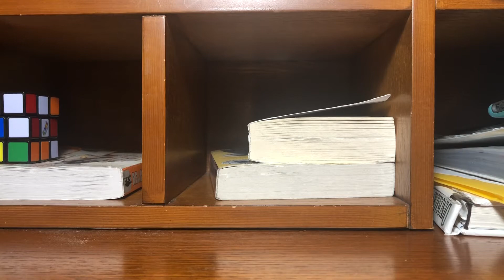Top 10 Worst Figures in my Collection (Bad)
Very bad